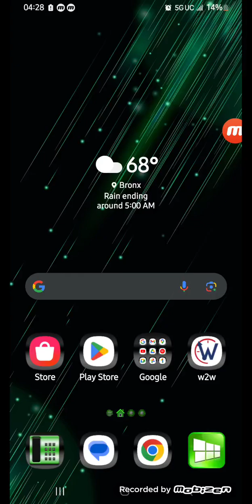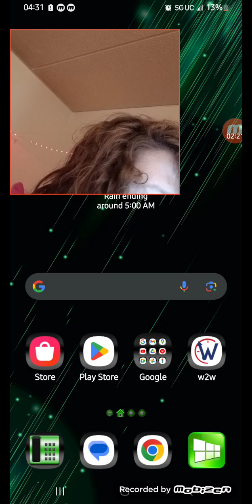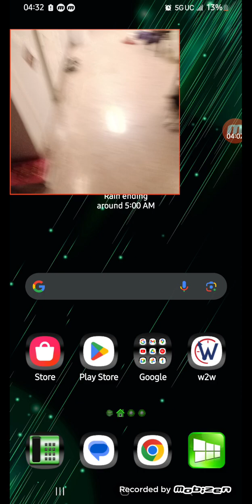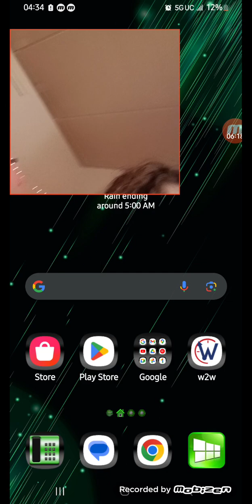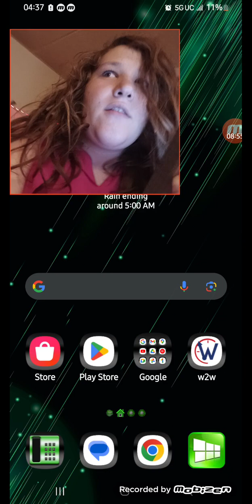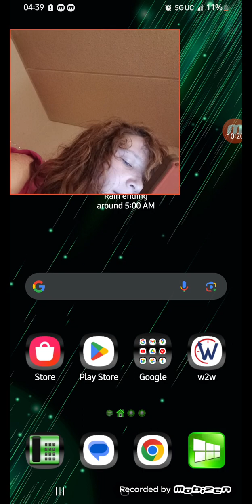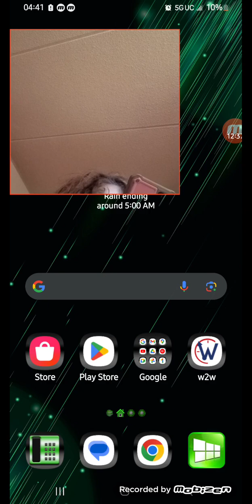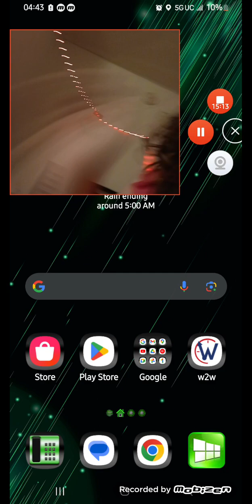i have risen from the ashes. Why ive been gone. Whats in Store and More